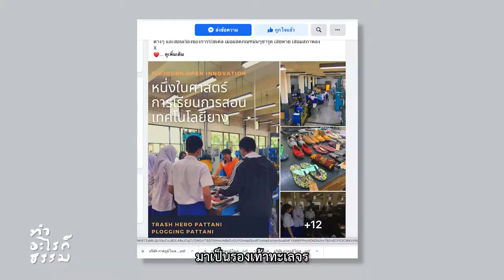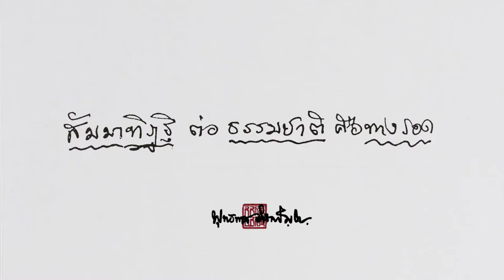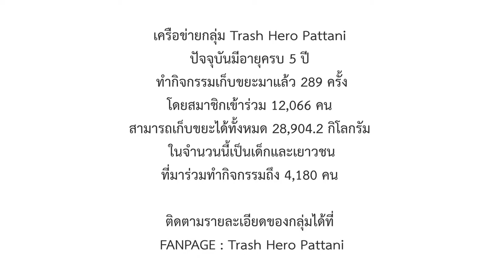Trash Hero Pattani ความสุขที่คุณเก็บได้ | ทำอะไรก็ธรรม EP.4 (Short Clip)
ผมมักจะคุยกับเด็ก ๆ ในทีมของเราเสมอว่าเป้าหมายของเรา เอาให้ชัด ว่าเราจะทำเพื่ออะไร ทำไปทางไหน ทำอย่างไร ส่วนกระบวนการ ช่างมันเถอะ ช้าเร็วไม่เป็นไร ไปถูกทางสิ่งที่พยายามจะโยง ถ้าพูดถึงธรรมะ มันก็จะมีความชัดเจนว่าอะไรคือสิ่งที่สมควรทำ อะไรคือสิ่งที่ผิด ไม่ควรทำ ... มันคือเข็มทิศนั่นแหละถ้าเกิดว่าเราเดินผิดทาง จะเดินเร็วเดินช้ามันก็ผิดทางก็คือทำอะไรก็ทำ ... แต่ขอให้ทำในสิ่งที่สมควรทำ

รายการ “ทำอะไรก็ธรรม” เป็นความร่วมมือระหว่าง กองทุนพัฒนาสื่อปลอดภัยและสร้างสรรค์, LINE ประเทศไทย และมูลนิธิหอจดหมายเหตุพุทธทาส อินทปัญโญ